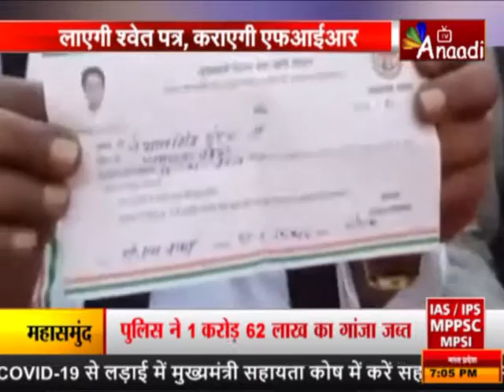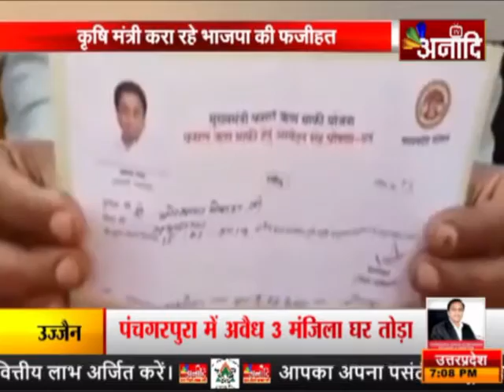सत्ता का फाइनल |ANAADI TV (26/09/2020)